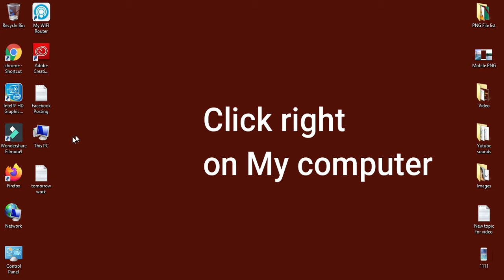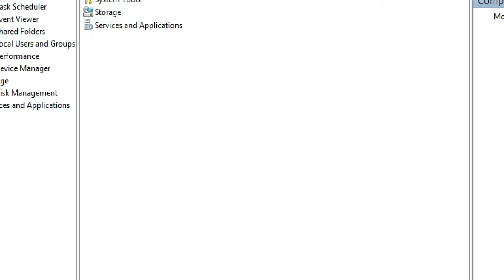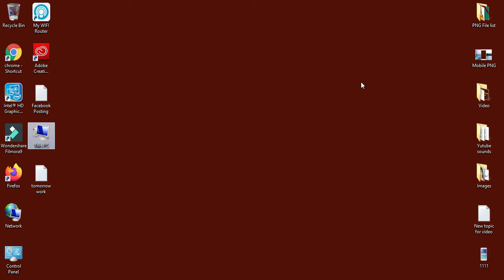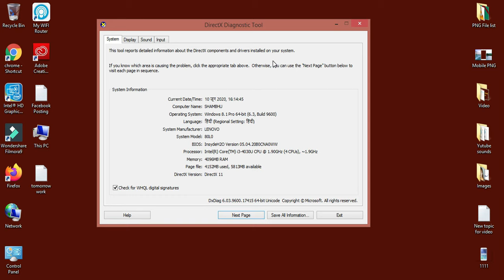How to check Laptop or PC configuration in Windows 7, 8, 10 || Check System configuration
In this video, i will show you How to check Laptop or PC configuration in Windows 7, 8, 10 or how to check System configuration on your pc in Hindi. Please follw these steps you can check your system information by own.

Second way you have to open run and type "dxdiag"